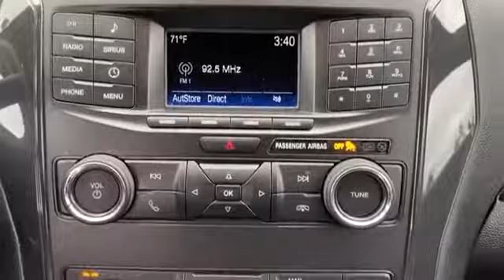Used 2019 Ford Explorer XLT 1FM5K8D84KGA94534 Sayville, Patchogue, Smithtown, Bay Shore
2019 Ford Explorer XLT 1FM5K8D84KGA94534 Video

This 2019 Ford Explorer XLT 1FM5K8D84KGA94534 is full of phenomenal features such as: